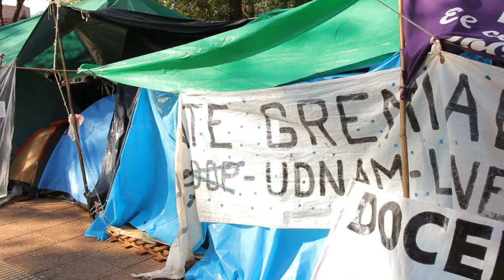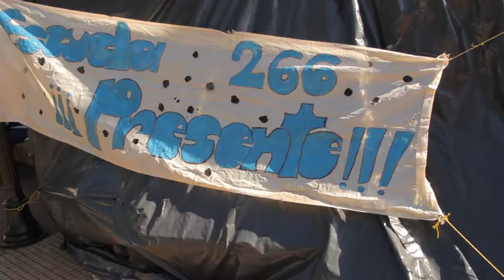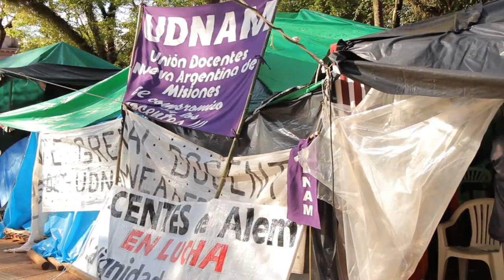Entrevista Leandro Sanchez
Luego de otra ausencia de autoridades en la Camara de Diputados. El ministro de Acienda Adolfo Safrán se comunico con los docentes para acordar una reunion a las 17:30 hs del dia Viernes 28 de Agosto. "Esperanzado, con mucha fuerza pero sin dar ventaja" es como los encuentra a los maestros luego de mas de 5 reuniones inverosimiles.